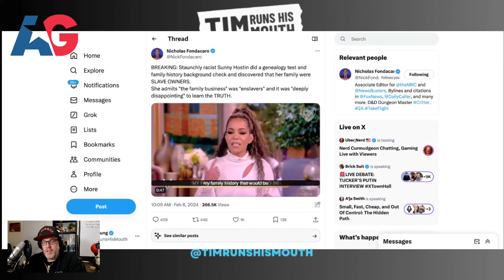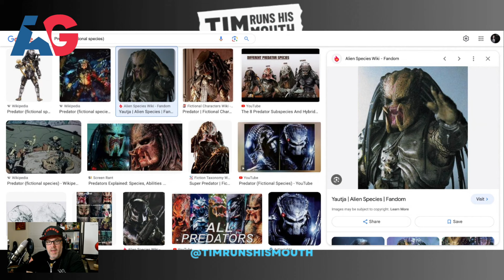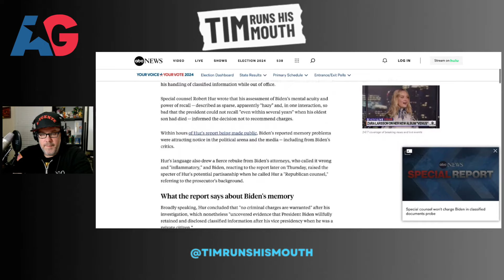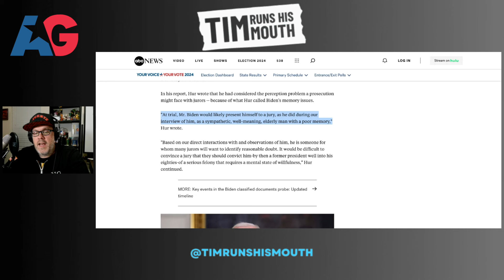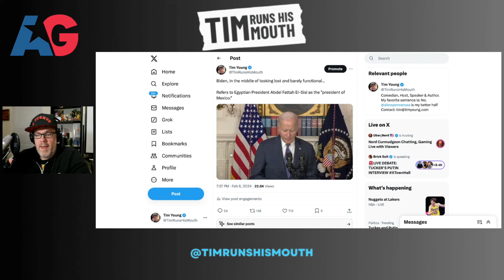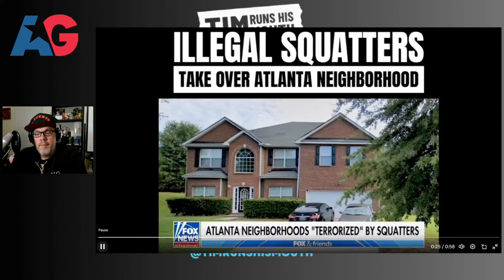Biden is Confused, a View Host's Ancestors Sold Slaves, and Nikki Haley Says Nevada was 'Rigged'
On this episode of the Tim Runs His Mouth Podcast, the DOJ lets Biden off the hook because of his 'memory issues,' The View's Sunny Hostin finds out her ancestors were slave traders and Nikki Haley denies the results of the Nevada Primary.